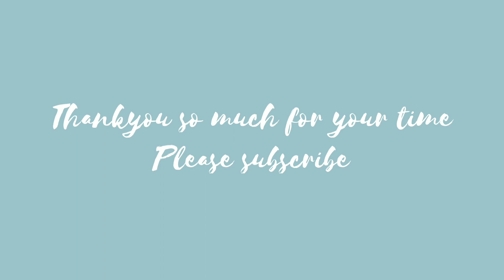🍁 Aesthetic saree poses 🍁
Hey

OnePlus Nord 2
Lenovo Laptop
Oppo Earphone
Seagate Hard drive

I hope you all are doing so well during this lockdown.
This is my little gesture for you all , I will create daily vlogs for you so that you all can enjoy.